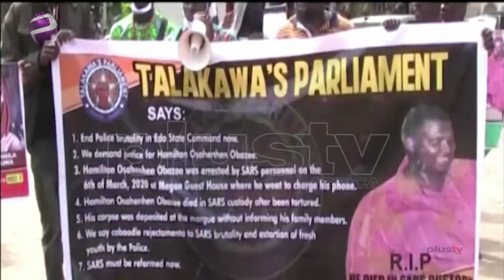Protesters Accuse Special Anti Robbery Squad SARS Of Murdering Arrested Suspect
Some protesters have accused the Special Anti-Robbery Squad SARS in Edo state of extrajudicially executing an arrested suspect without recourse to the rule of law.